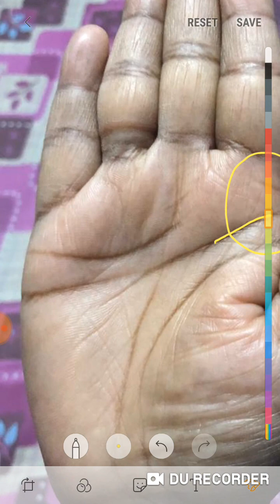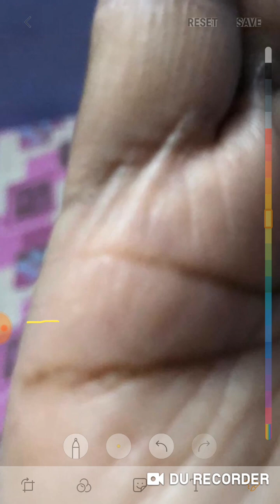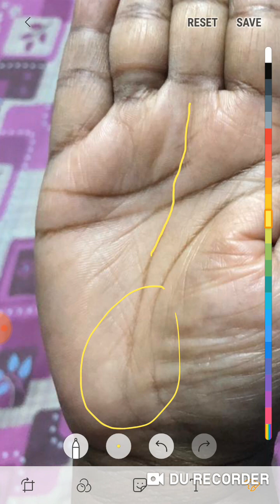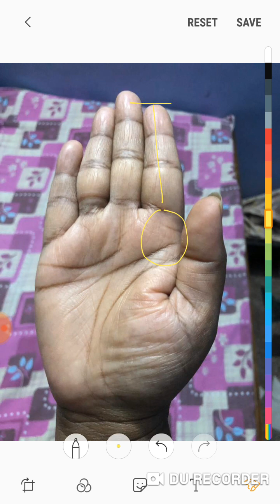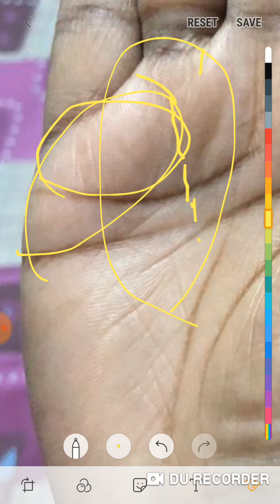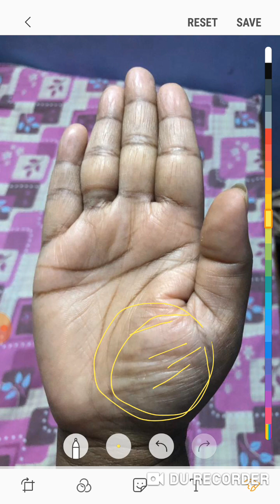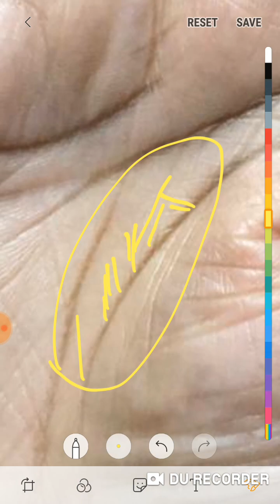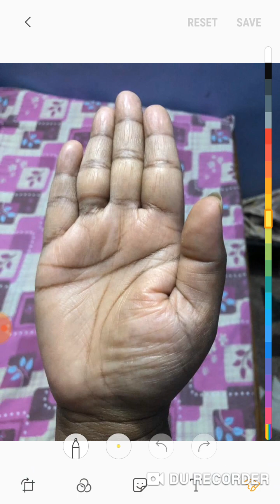सादी के योग कब तक हैं पति कैसा मिलेगा साथ देगा मेरा, धन कमा पाऊॅगा जीवन में?